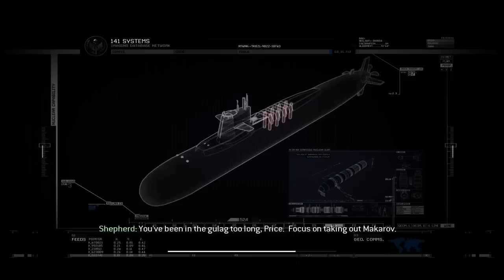Czech Let's Play - Call of Duty: Modern Warfare 2 (Part 15)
Part 15... Procházka lesem a Zase pejsánkové...

Intro made by B3NNY...